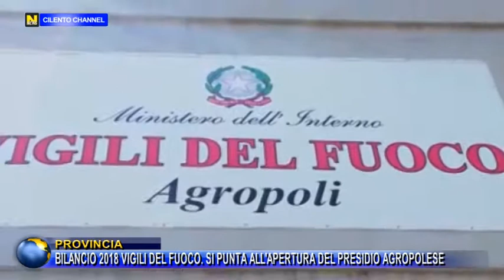PROVINCIA BILANCIO 2018 VIGILI DEL FUOCO SI PUNTA ALL'APERTURA DEL PRESIDIO AGROPOLESE